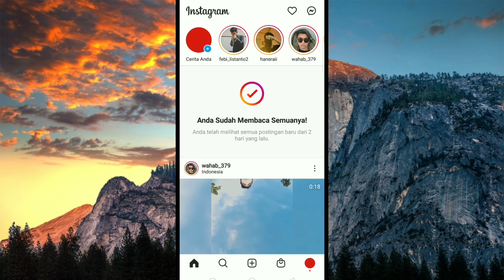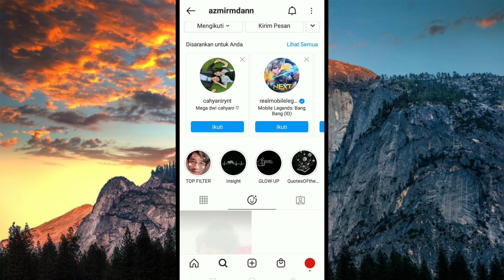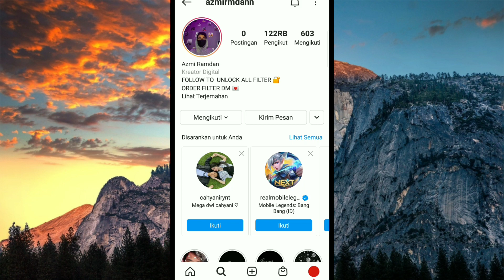FILTER INSTAGRAM WHEN PAMUNGKAS SAID YG LAGI VIRAL DI TIKTOK | EFEK IG YG LAGI VIRAL SEKARANG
Berikut video tutorial cara mendapatkan filter Instagram terbaru 2021yg lagi Viral Di Tiktok yaitu filter when pamungkas said yg ada liriknya

Alat perekam        : hp Oppo A7
Aplikasi edit          :Kine master
Edit thumbnail.     :pixel lab
Edit foto                 :snapsheed
Aplikasi kamera    :open camera

Tiktok : Abi Hadi real / Abi hadi
Cp.082257055619